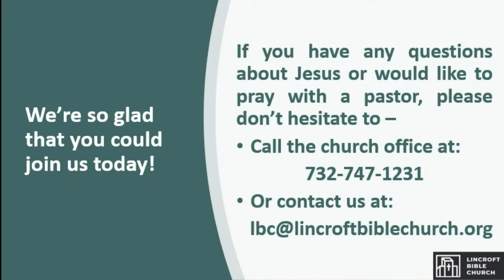LBC Sunday Worship - 04/02/23 - Philippians 1:27-30 (Series: All In)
Philippians 1:27-30 (All In on Walking Worthy)